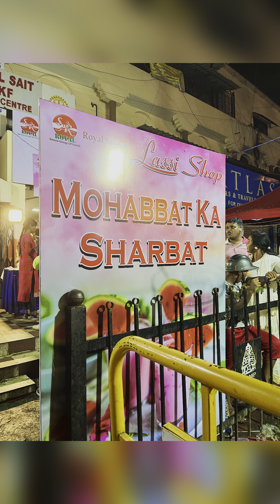Ramzan Food Festival 2023 at Frazer Town, Bangalore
Frazer Town is a locality in Bangalore, India. It is known for its historic significance, as it was one of the first residential areas developed in the city during the colonial era.

One of the notable landmarks in Frazer Town is the Mosque Road, which is famous for its street food during the month of Ramadan. People from all over the city visit this area to indulge in the delicious food that is available here.